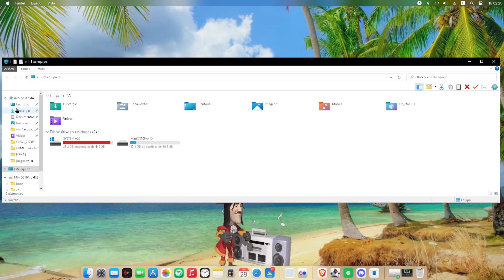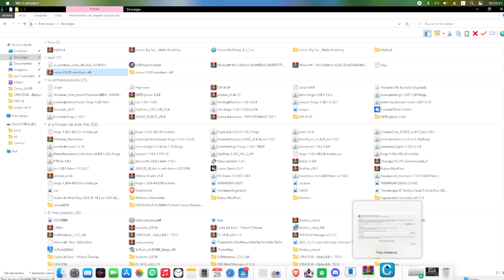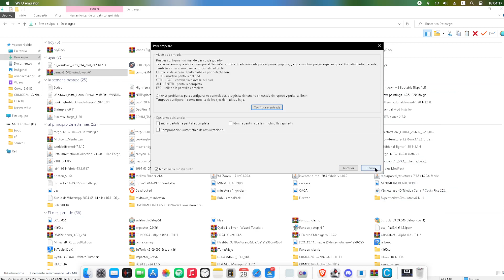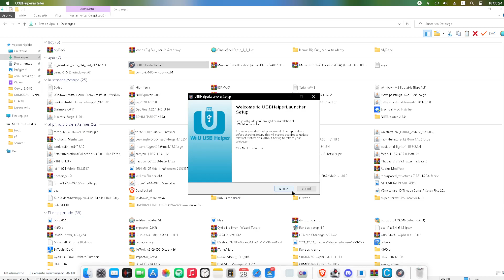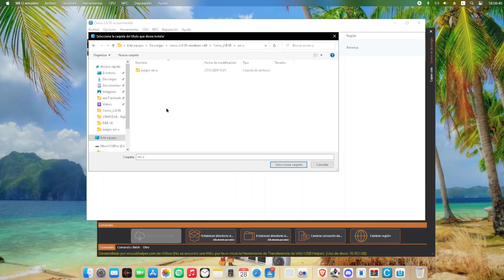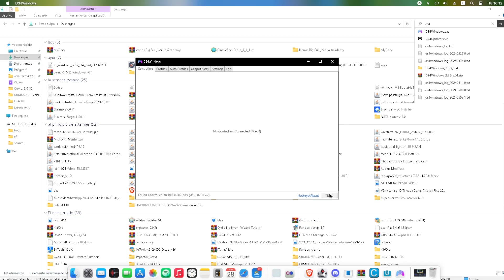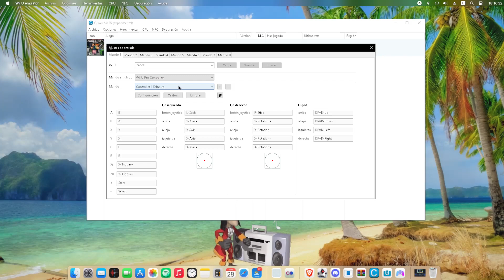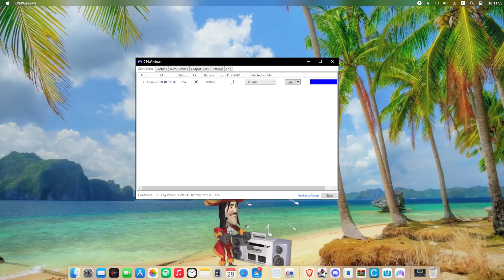Como instalar minecraft de WII U para pc (2024)